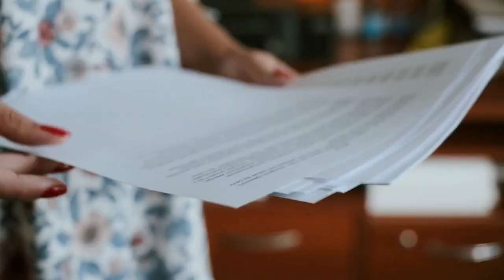Best Healthcare Benefits in San Antonio for Employers | Direct Med Clinic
Providing the best healthcare benefits to employees is a challenging balancing act between cost, quality, and convenience. Healthcare costs can burden a company's finances, and navigating the healthcare system can be overwhelming, adding to the administrative burden.

Discover in our video how Direct Primary Care and Direct Med Clinic can alleviate these burdens and benefit from simplified administration and lower healthcare costs, with transparent pricing and no surprise bills.